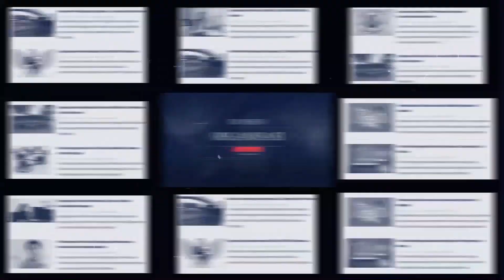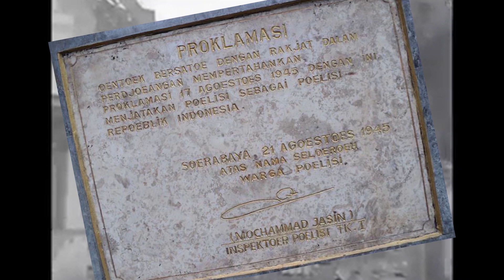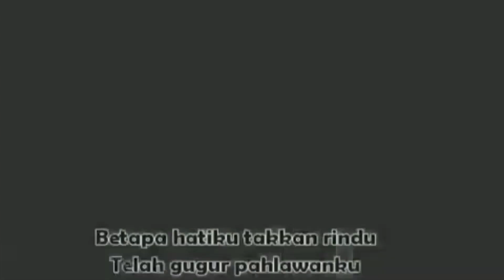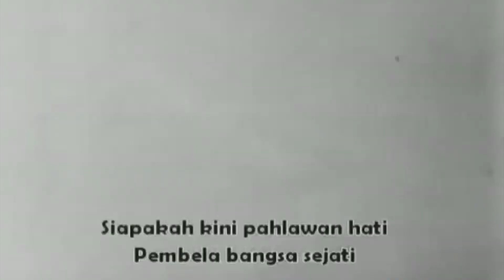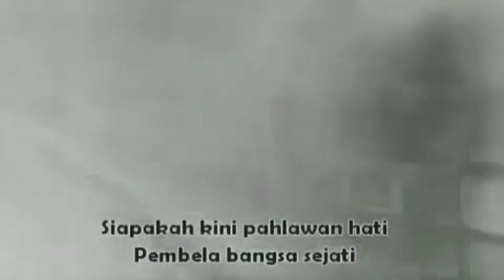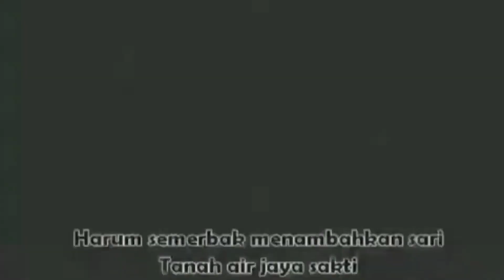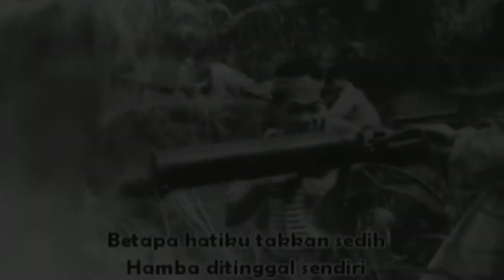10 November 1945 Hari Pahlawan Tanpa Polisi Adalah Impossible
Video ini berisi tentang sejarah 10 November 1945 Hari Pahlawan Tanpa Polisi Brimob Adalah "Impossible"?.

Kita memperingati setiap tahun 10 November sebagai hari Pahlawan. Namun tidak banyak yang mengetahui. Bahkan dalam kalangan Polisi tidak semua mengetahui sejarah penting ini.

Bahwa posisi Polisi Istimewa yang mengambil barisan pada saat pertempuran 10 November sangat sentral. Yang bisa melakukan counter kepada Pasukan ANEI dan NICA.

Bagaimana kisah heroik Brimob dalam pertempuran arek arek Suroboyo?